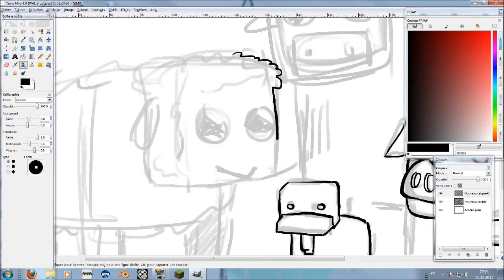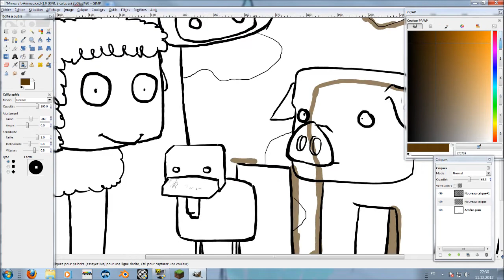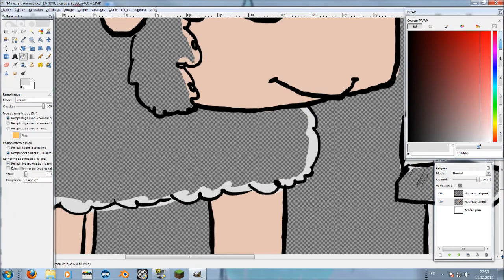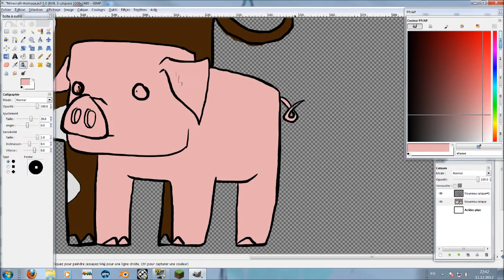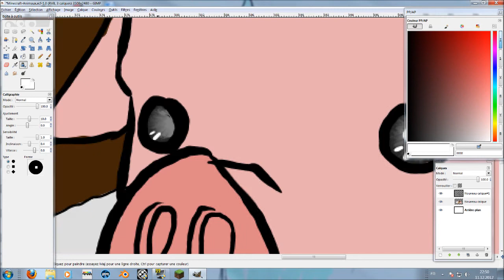Minecraft pacific mob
Voici un regroupement des animaux bien connu de Minecraft qui m'a prit une bonne trentaine de minutes.
Je ferais, si cela vous intéresse, d'autre créatures dans ce style.
Musique, n°2 Blocks
L'image dans ma galerie officielle